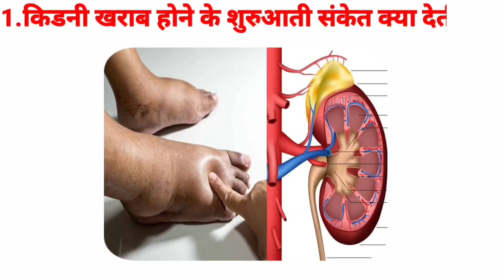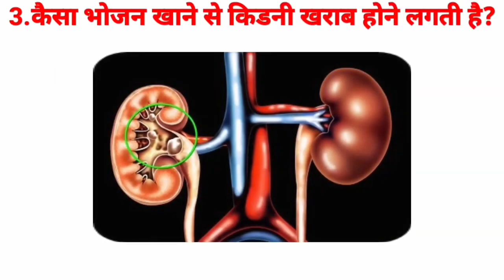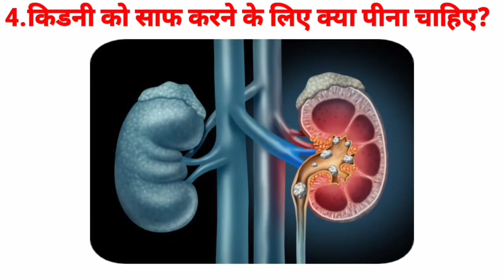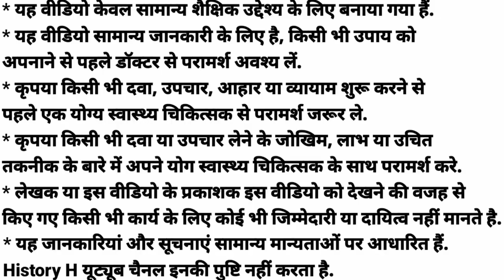Kidney Failure Symptoms | Chronic Kidney Disease | Kidney Health | Kidney Infection | Urinary System